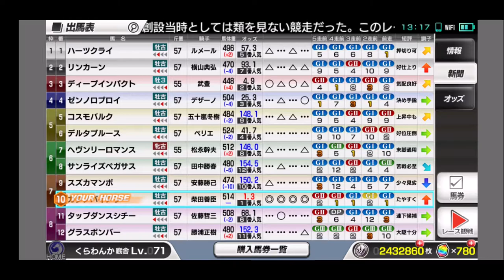【スタポケ 30-6】 有馬記念 追い込みのリスク…【スターホースポケット ：競馬ゲーム ：バイアリーターク産駒 カタノバイアリー】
ディープインパクト、コスモバルク、ゼンノロブロイ 、デルタブルースら豪華メンバー